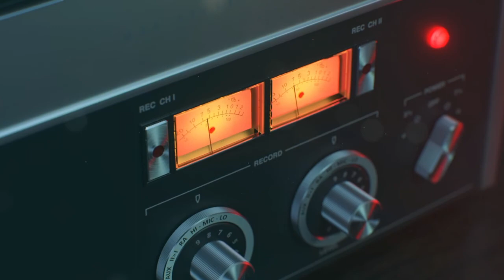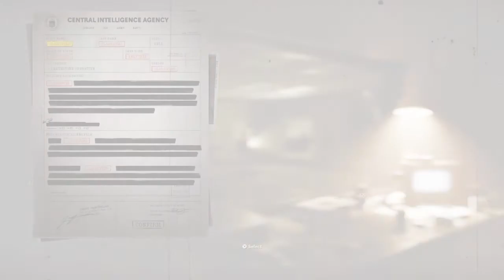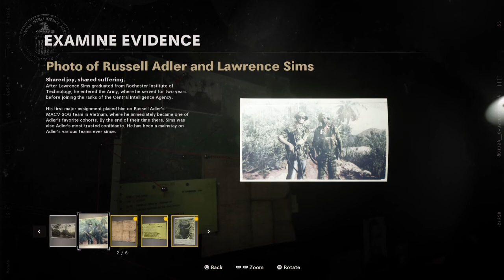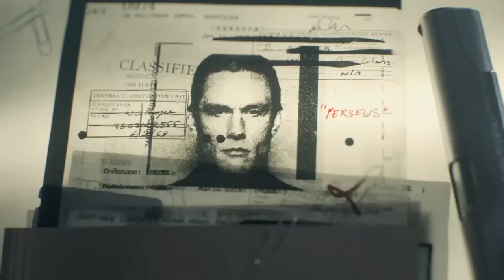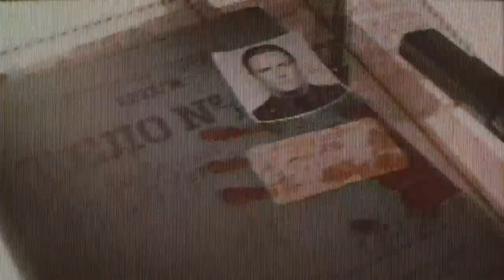Call of Duty® Black Ops Cold War: Campaign Mission 2: Fracture Jaw